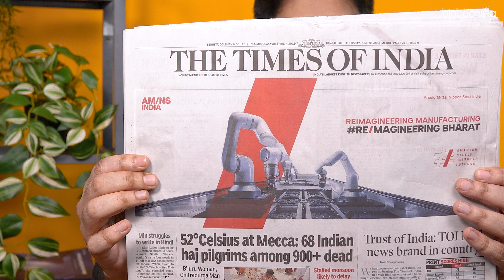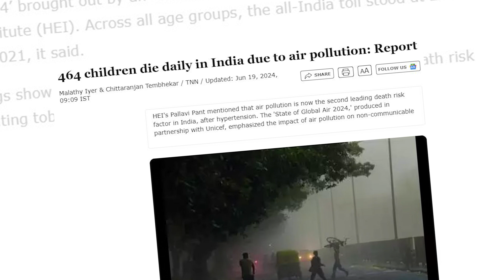Biotech Solutions For Overcoming Global Environmental Crises - Must Watch For Aspiring Researchers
🌍 Biotech Solutions for Overcoming Global Environmental Crises 🌍

In this video, we explore how biotechnology is revolutionizing our approach to environmental challenges. From combating climate change to addressing pollution and conserving biodiversity, biotech innovations are providing sustainable solutions to some of the most pressing issues facing our planet today. 🌱🔬

🔹 Why It Matters:

Environmental crises are escalating at an unprecedented rate, and traditional methods alone are not sufficient to tackle these challenges. Biotechnological advancements offer new, effective strategies to protect and restore our environment, ensuring a healthier planet for future generations.

🔹 Who Should Watch:

- Environmental enthusiasts
-Students and professionals in biotechnology and environmental sciences
- Policymakers and sustainability advocates
- Anyone interested in learning about innovative solutions to global environmental issues